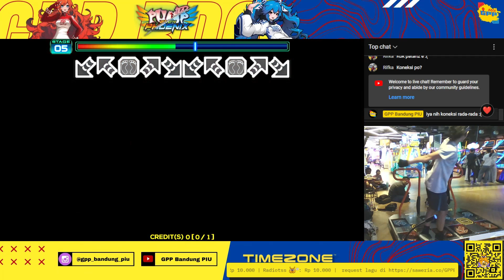DITOOO got AA+ (940K MISS 28) in SCORPION KING D23 [PIU PHOENIX]